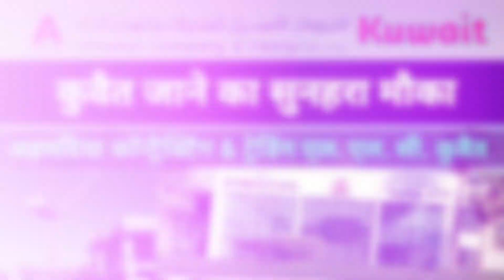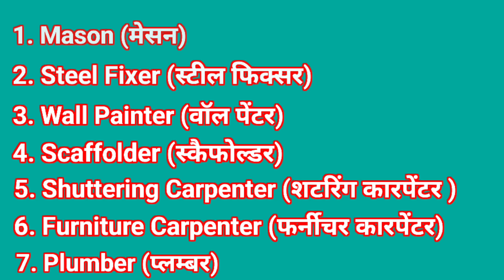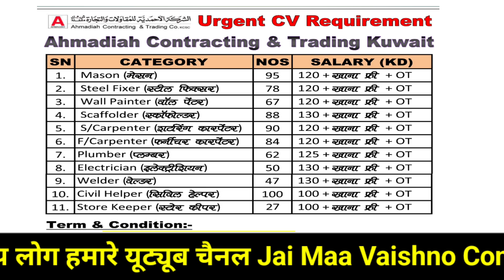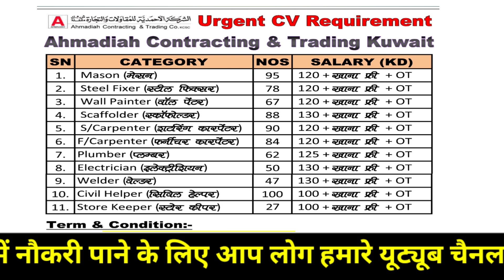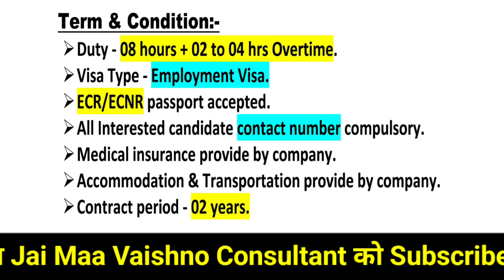कुवैत की मशहूर कंपनी - Ahmadiah Contracting & Trading Company Kuwait | 2024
👇🏻 इसी तरह नौकरी की जानकारी के लिए हमारे टेलीग्राम aaps पर ज्वाइन करे -
👇🏻 इसी तरह नौकरी की जानकारी के लिए हमारे व्हाट्सएप ग्रुप  पर ज्वाइन करे -

Your Querry: -
Ahmadiah company Kuwait
Ahmadiah company kaisi hai
Ahmadiah company ka camp kaisa hai
Ahmadiah company kuwait
Alhamadiah construction company kuwait
kam paise me kuwait jane ka mauka
client interview in bihar
Ahmadiah Contracting Company kuwait
jai maa vaishno consultant
Jai Ma Vaishno Consultant
jai ma vaishno consultan
jai ma vaishno
जय माँ वैष्णो कंसलटेंट
जय माँ वैष्णो कंसल्टेंसी
कुवैत में लेबर की सैलरी कितनी होती है
kuwait में हेल्पर की सैलरी कितनी होती है
कुवैत में इलेक्ट्रीशियन किन सैलरी कितनी होती है
कुवैत में सबसे अच्छी कंपनी कौन सी है
कुवैत  में मेसन  सैलरी कितनी होती है

Please watch my full video carefully, then leave comment in my video and I will reply to you.

10 सालों अनुभव के साथ में आपके बीच आया हूं जैसे विदेश कैसे जाते हैं, कहां से अप्लाई करें। कौन सा कंपनी कैसा है? विदेश की पूरी जानकारी। जैसे बहरीन ओमान सऊदी अरब कतर कुवैत दुबई अबू धाबी पूरी जानकारी 100% गारंटी के साथ।

Before applying, in any job vacancy check out well, otherwise it will not have any responsibility for our YouTube Channel on benefits and loss. It has been made video for General information.